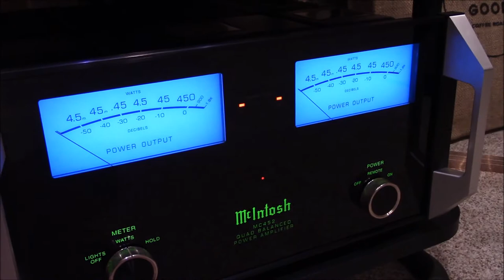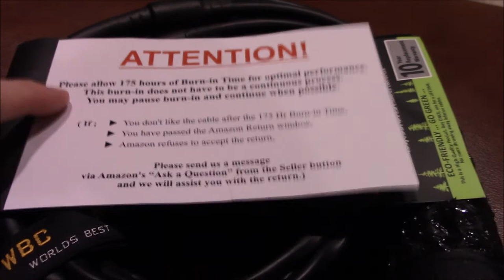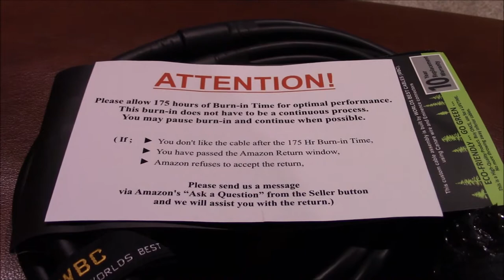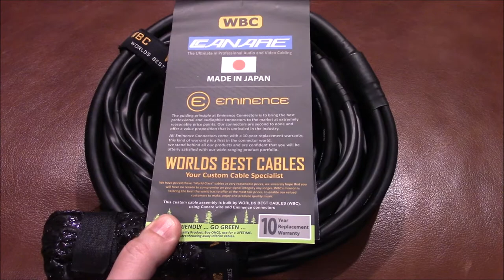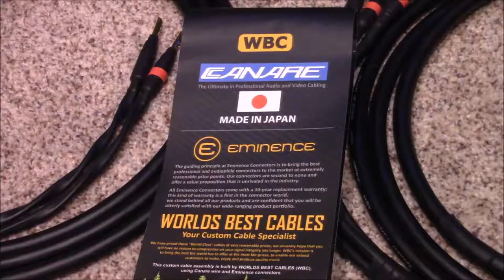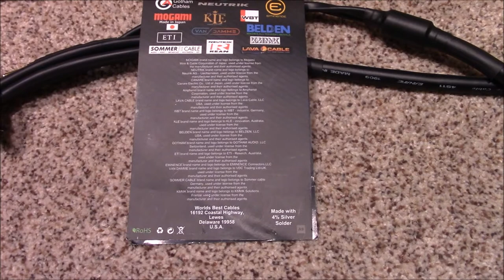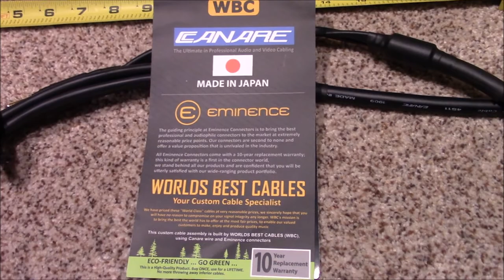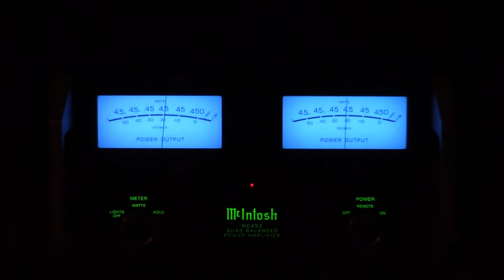Worlds Best Cables Unboxing and First Impressions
Trying out the worlds best cables using Canare 4S11 speaker wire after buying some of their XLR cables.  so far, so good.  this is the real deal !

Song: Om Unit - The Silence (feat Jinadu) (Taken from Threads LP) (Civil Music) Official Music Video
Artist: Om Unit